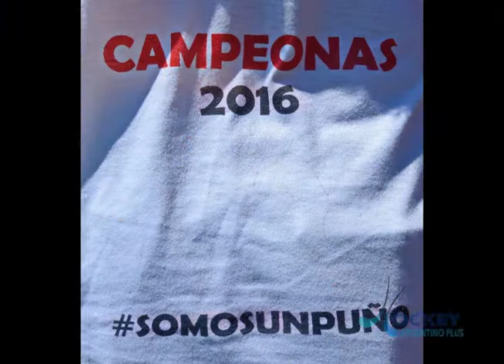"CONOCIENDO A ...... Marcelo Bossi, Nicolás Puchir y Andrea Morello", cuerpo técnico River "B"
Exitosa temporada 2016 para el hockey del club River. Porque a los festejos del equipo de línea "A" con el Bicampeonato en el Nacional de Clubes, la obtención del Metropolitano de Primera División A y el tricampeonato de Intermedia A, se le sumó el título y ascenso de River "B" a Primera División Justamente el cuerpo técnico conformado por Marcelo Bossi (Entrenador), Nicolás Puchir (Preparador Físico) y Andrea Morello (Asistente) hablaron con HOCKEY ARGENTINO PLUS acerca de su gran temporada.